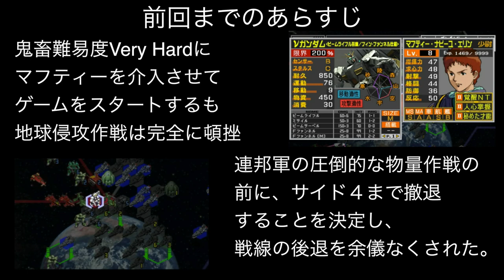▼ 新ギレンの野望 マフティーVery Hard チャレンジ 第7話「ニュータイプ専用モビルアーマーエルメス実戦投入」北米降下攻略作戦 [ 機動戦士ガンダム ゲーム実況動画 ]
前回はようやく地球降下作戦の第一弾として、オデッサへの降下と攻略をすることができました。
今回は第二次地球降下作戦として、北米に部隊を下ろしていきます。
宇宙では、エルメスを実戦に投入することができたので、ルナ２から発進してくるバーミンガムなどをビット攻撃で殲滅し、連邦の戦力と資源を削っていきます。